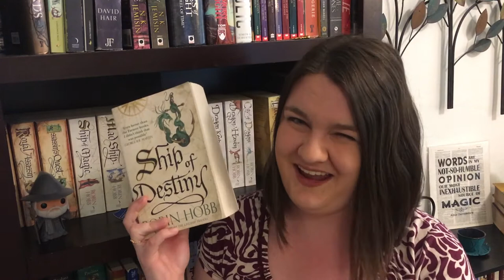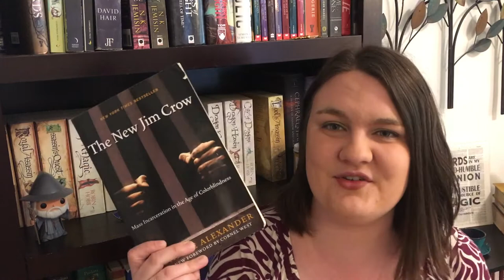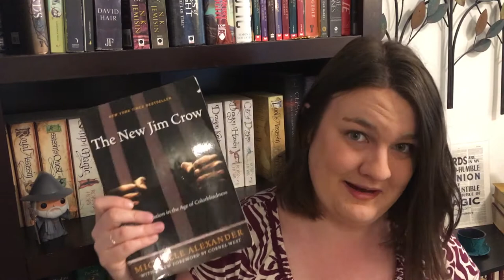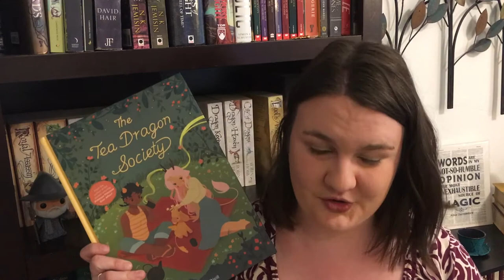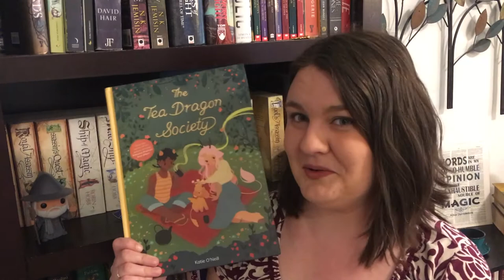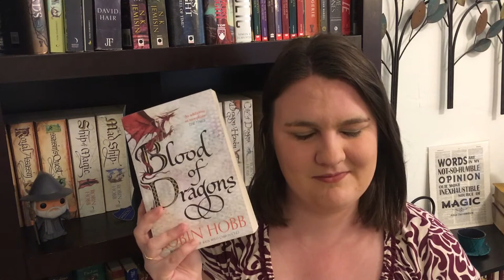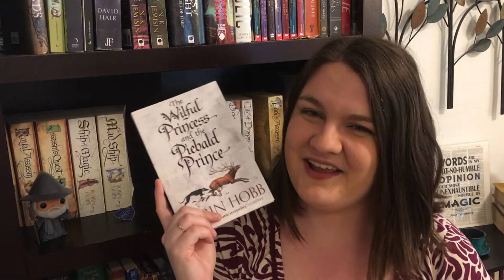Favorite (Backlist) 2018 Reads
BOOKS MENTIONED
Descender Volume 1: Tin Stars by Jeff Lemire (Writer), Dustin Nguyen (Artist), Steve Wands (Letterer)
Ship of Destiny by Robin Hobb | TRIGGERS: Rape
The New Jim Crow by Michelle Alexander | TRIGGERS: Institutionalized racism
The Fifth Season by N.K. Jemisin | TRIGGERS: Child abuse, discrimination, genocide, institutionalized rape
Tawny Man trilogy by Robin Hobb | TRIGGERS: Torture, queerphobia, attempted rape
My Favorite Thing is Monsters, Volume 1 by Emil Ferris | TRIGGERS: Rape
Every Heart a Doorway by Seanan McGuire | TRIGGERS: Gore
The Song of Achilles by Madeline Miller | TRIGGERS: War, rape, human and animal sacrifice
Britt-Marie Was Here by Fredrik Backman, Henning Koch (Translator)
Winternight trilogy by Katherine Arden | TRIGGERS: Sexual assault, animal death
Binti: Home by Nnedi Okorafor | TRIGGERS: PTSD
The One Hundred Nights of Hero by Isabel Greenberg | TRIGGERS: Attempted rape
The Tea Dragon Society by Katie O'Neill
My Brother's Husband Volumes 1 and 2 by Gengoroh Tagame, Anne Ishii (Translator) | TRIGGERS: Homophobia
A Closed and Common Orbit by Becky Chambers | TRIGGERS: Child abuse
Blood of Dragons by Robin Hobb | TRIGGERS: Rape
The Handmaid's Tale by Margaret Atwood | TRIGGERS: Rape, abuse (in every possible sense of the word), misogyny, suicide, suicidal ideation, queerphobia
The  Wilful Princess and the Piebald Prince by Robin Hobb | TRIGGERS: Animal abuse